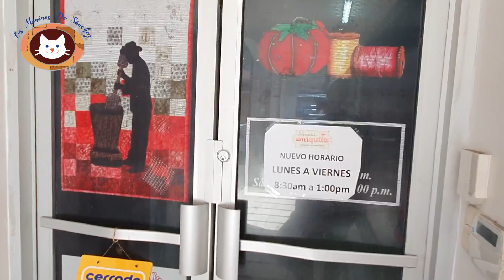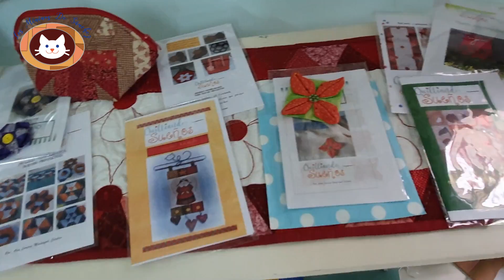Visitando Emiquilts. Tienda Especializada en Quilt y Patchwork Artistico.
Una de las Tiendas Especializadas en Quilt que tenemos aca en Costa Rica es Emiquilts.
te mostramos un poco de este lugar asi como de su talentosa dueña Emilia.

Podes encontrar Herramientas, clases, telas, y un taller precioso.

Links a Productos Usados:
Cuchilla y Mat
Superficie de Lana
Mini Plancha
Mat de Corte
Lapiceros frixion
Pilots Frixion
Maquina de coser
Aguja Magica
Tijera para Rag Quilts
Patillas Acolchado Free Motion

Musica de intro por:
Rafa de Art of Collision